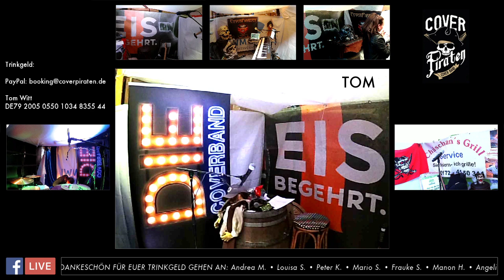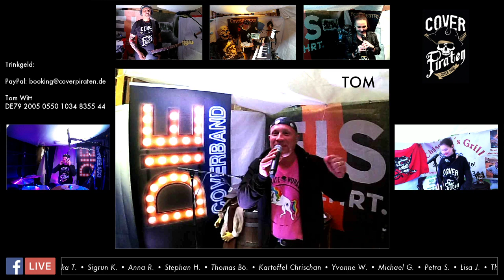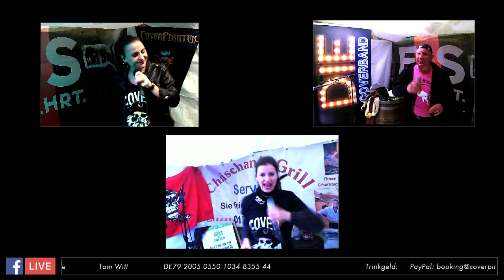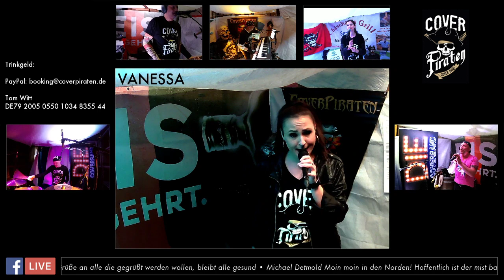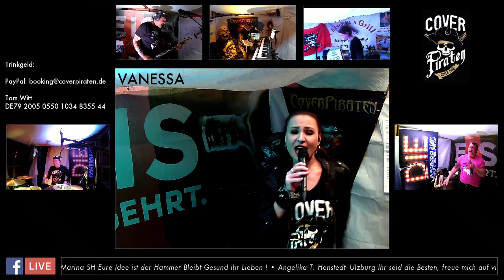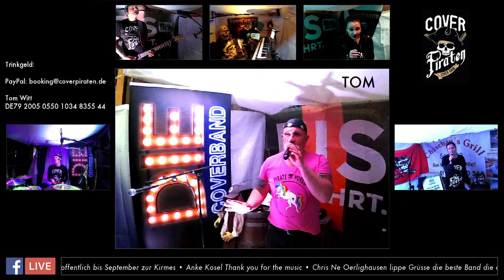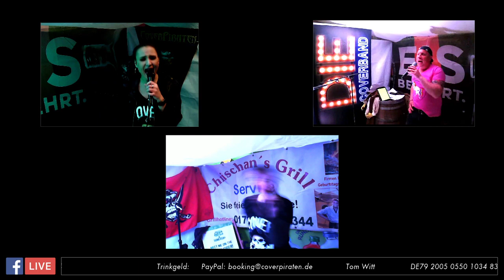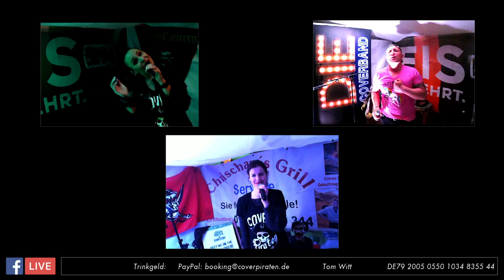Coverpiraten Corona-Konzert 2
Hier unser zweiter Livestream vom 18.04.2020. In sechs separaten Boxen haben die CoverPiraten im Lager der IWM Events GmbH aus Hamburg ein Quarantäne Studio eingerichtet und live gestreamt. Hier das komplette Konzert.